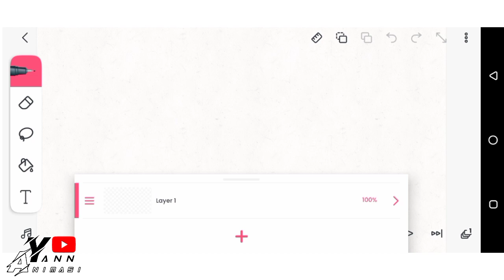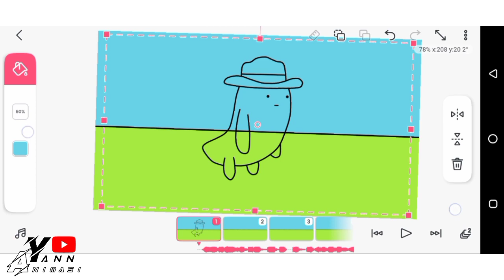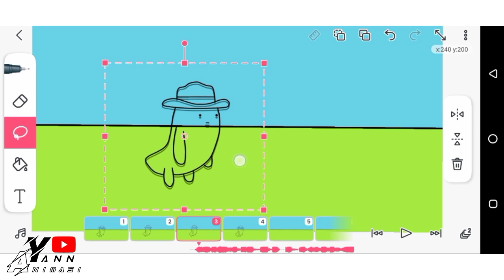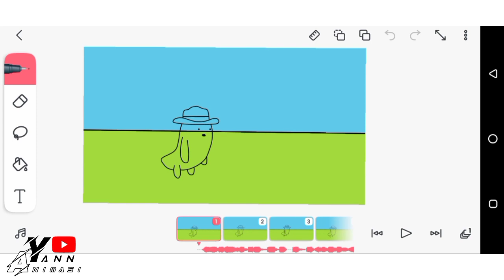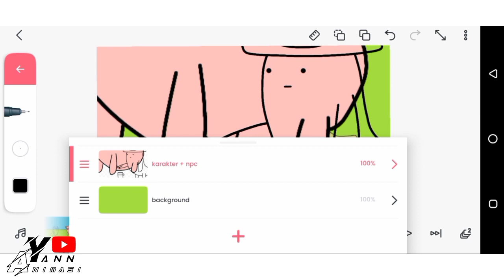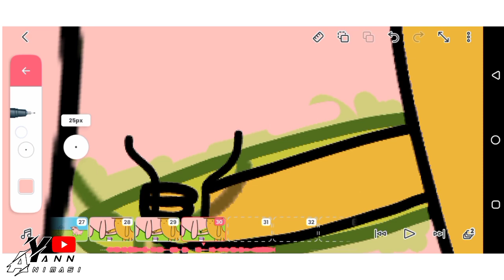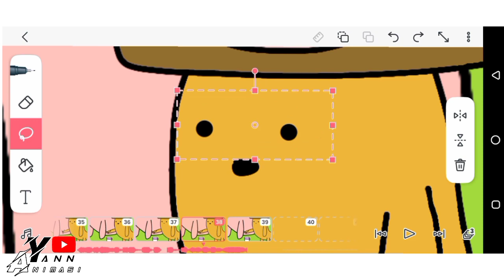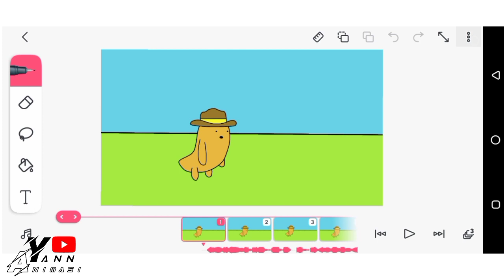Cara Membuat Animasi seperti Tekotok untuk pemula di android - Tutorial Flipaclip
Hay temen - temen dividio kali ini saya akan membuat tutorial animasi Tekotok sesuai Permintaan Dari Kalian Semua. dan mohon maaf jika penggambaran saya kurang rapih karena saya menggunakan tangan 😁 , Yang Terpenting Kalian faham dengan Vidio Ini

Setelah Bikin Animasi Kalian
Jangan Lupa Untuk Di praktekin oke👌🏻

[ TENTANG SEPUTAR DIRI SAYA ]

[ SOLUSI ]

Jika Punya Ide Untuk di next konten bisa koment di bawah
Semoga Bermanfaat 😊